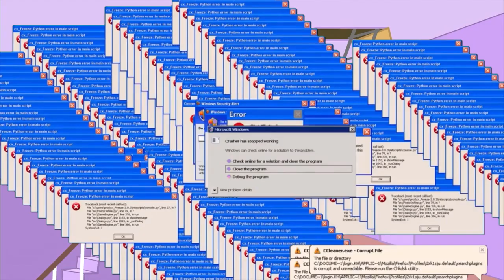PEPPA PIG DOESN’T LIKE SURPRISES